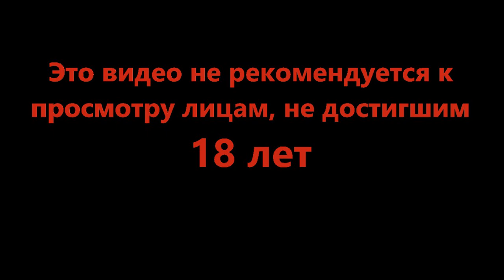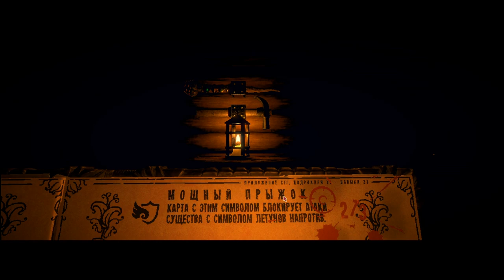Нужно найти ещё одного друга - Inscryption #2